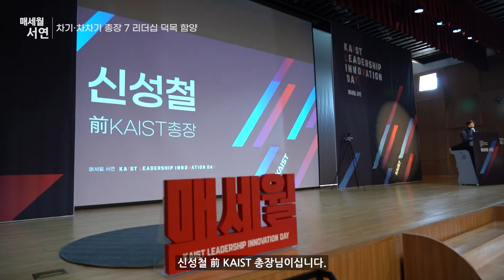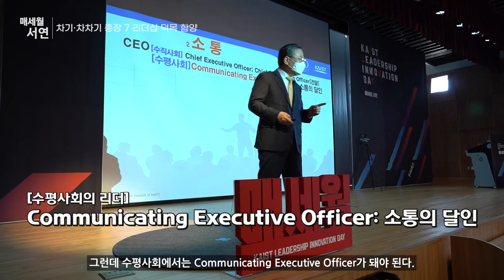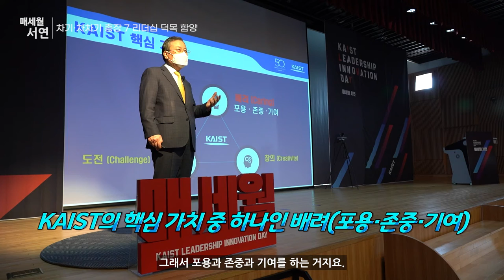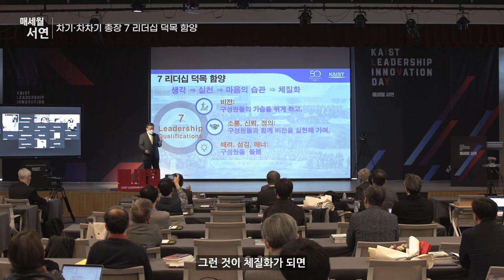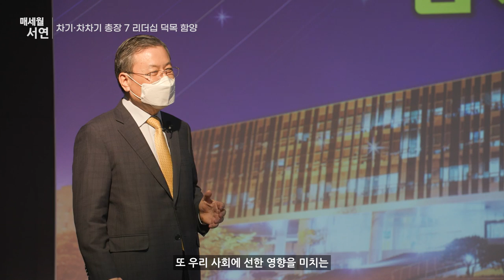[제2022-3회] KAIST_매세월 서연_신성철 前 KAIST 총장님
차기·차차기 총장 7 리더십 덕목 함양_하이라이트